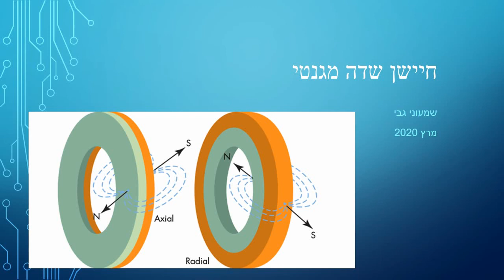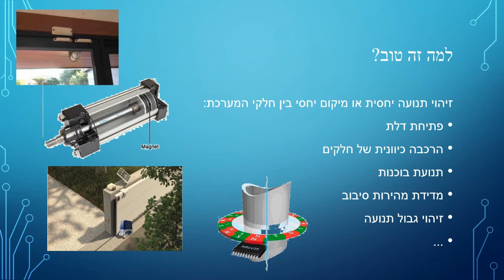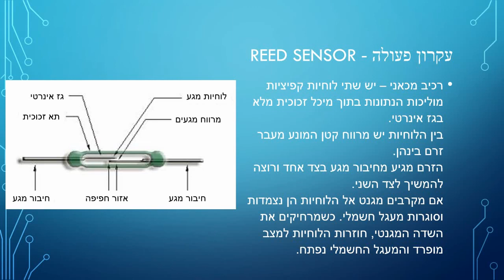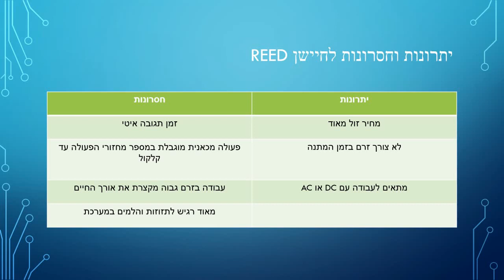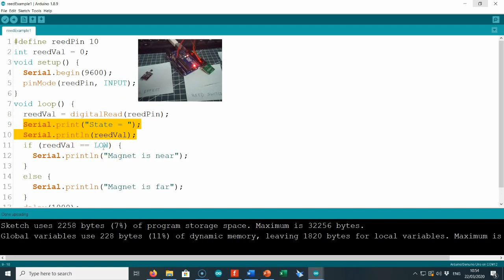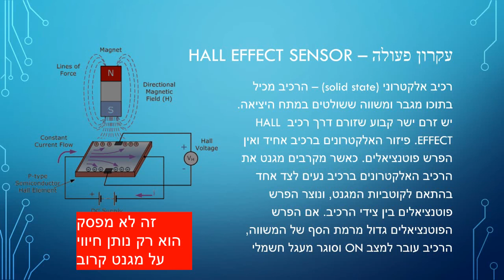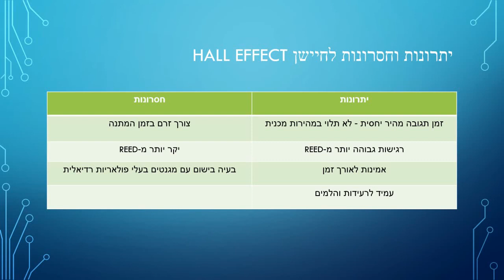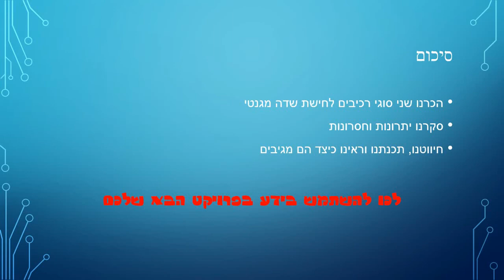חיישנים מזהי שדה מגנטי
סרטון זה מדגים ומסביר על שני סוגי חיישנים המסוגלים לזהות שדה מגנטי.
בסרטון מוסבר עקרון הפעולה של החיישנים,

יתרונות וחסרונות בשיקולים לבחירת החיישן למשימה
חיווט, תכנות והפעלה

את המצגת בסרטון ניתן להוריד מאתר האינטרנט שלי